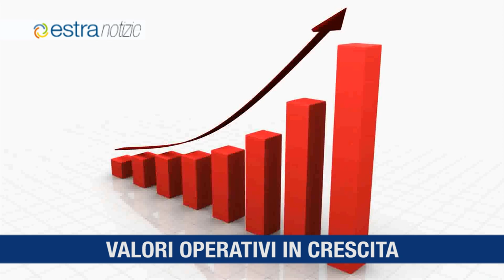Estra Notizie 12 maggio 2020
Prato Urban Jungle lancia un appello per inserire le Nature Based Solutions tra le opere da considerare nell'ecobonus 2020
Risultati operativi da record per Estra nel 2019
30.000 bonus sociali gas e luce erogati nel 2019 da Estra